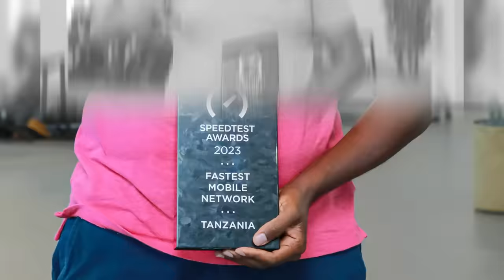Tuzo ya MTANDAO WENYE KASI ZAIDI TZ kutoka OOKLA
Tumepokea Tuzo ya MTANDAO WENYE KASI ZAIDI TZ kutoka OOKLA

Asante sana wateja wetu kwa kuendelea kutuamini. Tunaahidi kuendelea kutoa huduma zenye kasi na ubora zaidi💯